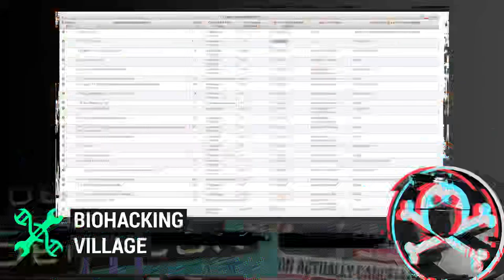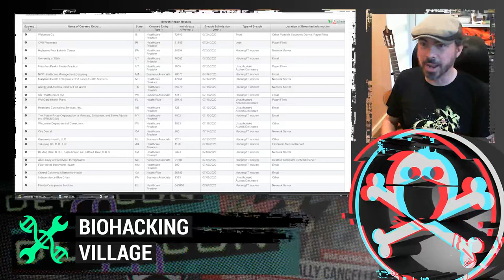DEF CON Safe Mode Biohacking Village - Nina Alli - Keynote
Nina Alli, Executive Director of the Biohacking Village, interviews folks in the biomedical and health industry for their insight and thoughts on where healthcare is and calls to action. They were not informed of the questions, these are real reactions and real talk.

Interviewees:
Vee Schmitt: Patient, Hacker
Yusuf Henriques: Army Veteran, Entrepreneur
Josh O'Connor: Recording Producer, Future Social Worker
Cannibal: Hacker, Maker
Devabhaktuni Srikrishna: Data Scientist
Najla Lindsay: DFIR Scientist, BHV Speaker Ops
Nate DeNicola, MD: Telehealth, Physician